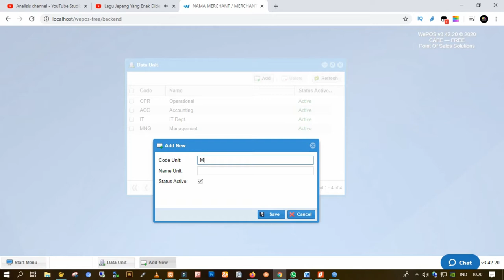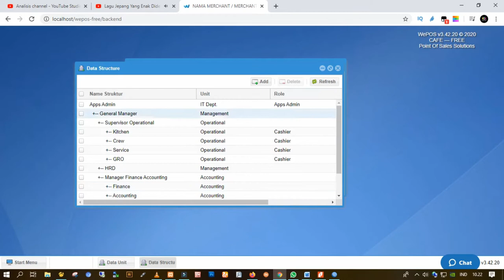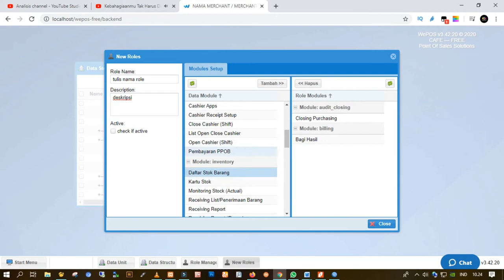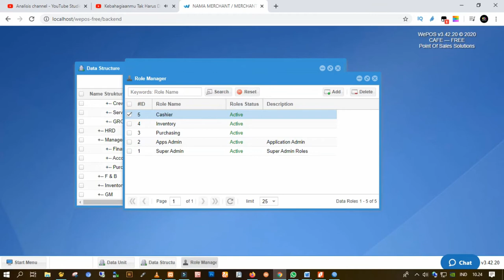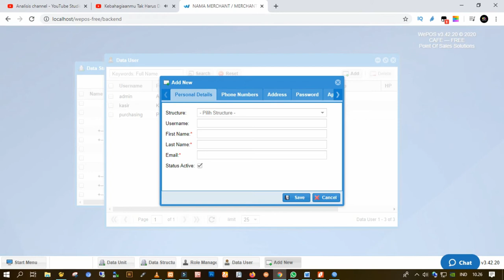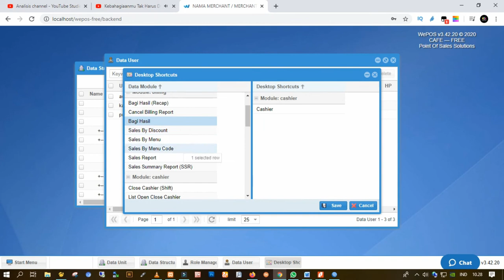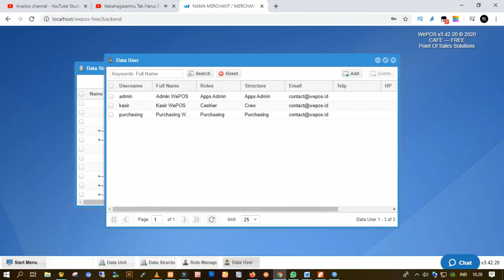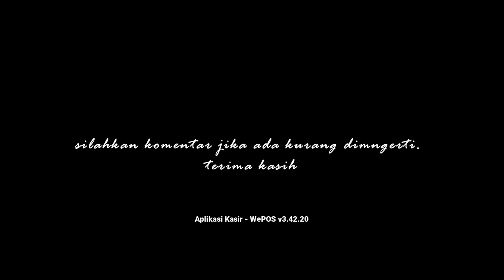Aplikasi POS (Point Of Sales) Cafe WePOS - Modul Master Data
Manual Book Aplikasi WePOS Untuk Cafe, Manual Book kami bagi beberapa part video :